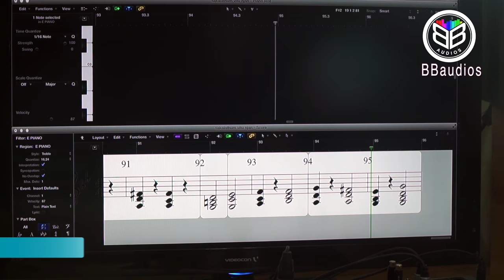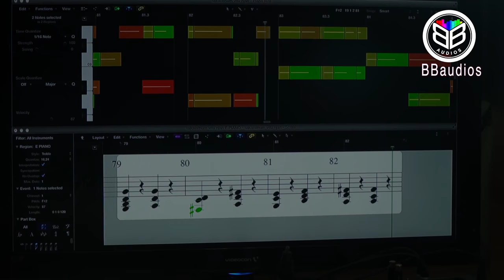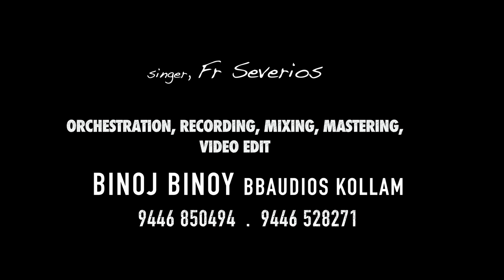pokunne njanum en graham thed | Fr Severios | രചന.ചിറ്റൂർ ഗോപി | BBaudios | പോകുന്നേ ഞാനും ..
Dheham ennora vasthram oori njan ദേഹമെന്നൊര വസ്ത്രം ഊരി ഞാൻ
Music ,Tomin J Thachankary
Lyrics:- ചിറ്റൂർ ഗോപി
 Keyboard Programming/Recording/Mixing/Master/VideoEditing BB AUDIOS